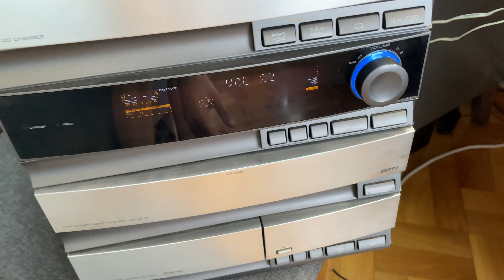LOEWE INDIVIDUAL SPEAKER FROM PREMIUM TV - TEST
My moms tv was broken. So I extracted this speaker from the tv, and test it with a Hi-Fi amplifier for fun :D

It can be a very good bluetooth speaker :D